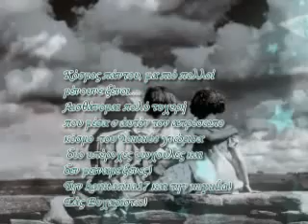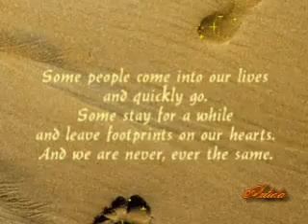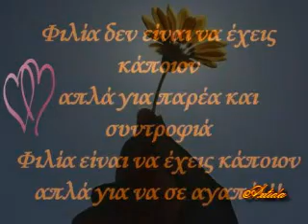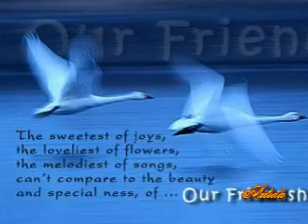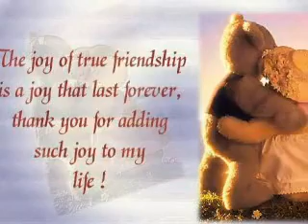Φιλεναδα.-Μελίνα Τανάγρη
Μια ψυχή σ αγγίζει απ το πουθενά κ γεμίζει την ψυχή σου.. Χαρισμενο στα 2 γλυκα μου φιλαρακια την kardasina17 και την mrpoulia
Στίχοι: Μελίνα Τανάγρη
Μουσική: Μελίνα Τανάγρη
Πρώτη εκτέλεση: Μελίνα Τανάγρη
Σαν αστεράκι κάτω εδώ για συντροφιά μου
σαν ερημώνει και ο κόσμος κι η καρδιά μου
κοιτάζω μέσα απο του χρόνου τη σχισμάδα
και βλέπω εσένα, φιλενάδα, φιλενάδα

Τόσα καλά που μας χαρίζει η ζωή μας
χωρίς την κοριτσίστικη γιορτή μας
πές μου τι θα'τανε χωρίς την τρυφεράδα
της μοιρασιάς τους, φιλενάδα, φιλενάδα

Σαν φυσικό μοιάζει το δώρο ετούτο
δεν χωράει 'φχαριστώ
μα φιλενάδα ήρθε η ώρα να σ'το πω

Και όταν ψάχνω μες του χρόνου τη ρυτίδα
κι εγώ σου λέω για τα τόσα που δεν είδα
πως απ'τα βάρη μας θα μείνει η ελφράδα
αυτο το ξέρεις , φιλενάδα, φιλενάδα

Κόσμος παντού μα οι πιο πολλοί μένουνε ξένοι
κι άραγε ακόμα τι μας περιμένει
σ'αυτό το αίνιγμα που ζούμε στην Ελλάδα
ώσπου να σκίσει η ομάδα, φιλενάδα

Και τι πειράζει αν στο δρόμο μας χαθήκαν
όνειρα, σχέδια που αλλάξαν, ξεχαστήκαν
όλα όσα γίνανε αυτά είναι τα ωραία
κι αληθινά σαν τη δική μας την παρέα